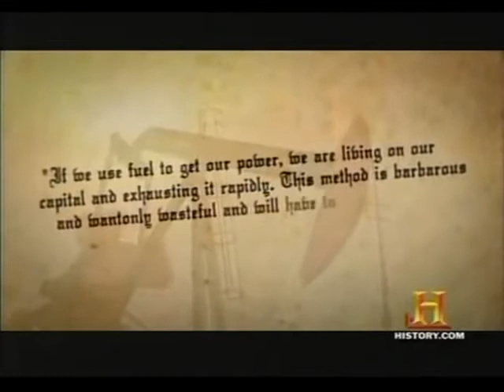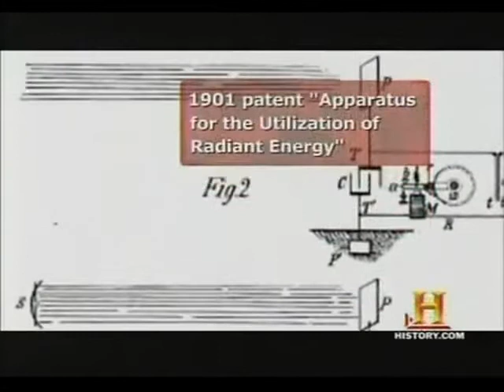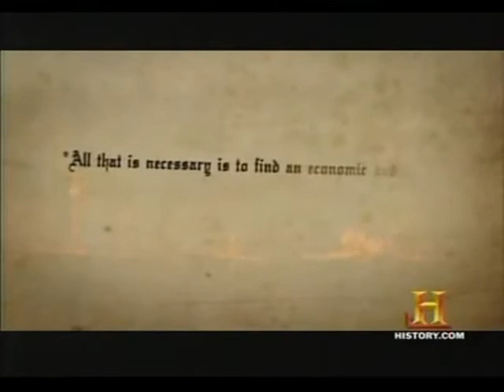Nikola Tesla - Mad Electricity part 5 of 5.flv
Nikola Tesla (Serbian: Никола Тесла; 10 July 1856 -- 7 January 1943) was an inventor, mechanical engineer, and electrical engineer. He was an important contributor to the birth of commercial electricity, and is best known for his many revolutionary developments in the field of electromagnetism in the late 19th and early 20th centuries. Tesla's patents and theoretical work formed the basis of modern alternating current (AC) electric power systems, including the polyphase system of electrical distribution and the AC motor. This work helped usher in the Second Industrial Revolution.

Born an ethnic Serb in the village of Smiljan, Croatian Military Frontier in Austrian Empire (today's Croatia), Tesla was a subject of the Austrian Empire by birth and later became an American citizen.[1] Because of his 1894 demonstration of wireless communication through radio and as the eventual victor in the "War of Currents", he was widely respected as one of the greatest electrical engineers who worked in America.[2] He pioneered modern electrical engineering and many of his discoveries were of groundbreaking importance. In the United States during this time, Tesla's fame rivaled that of any other inventor or scientist in history or popular culture,[3]. Because of his eccentric personality and his seemingly unbelievable and sometimes bizarre claims about possible scientific and technological developments, Tesla was ultimately ostracized and regarded as a mad scientist by many late in his life.[4][5] Tesla never put much focus on his finances and died with little funds at the age of 86, alone in the two room hotel suite in which he lived, in New York City.[6]

The International System of Units unit measuring magnetic field B (also referred to as the magnetic flux density and magnetic induction), the tesla, was named in his honor (at the Conférence Générale des Poids et Mesures, Paris, 1960), as well as the Tesla effect of wireless energy transfer to wireless powered electronic devices (which Tesla demonstrated on a low scale with incandescent light bulbs as early as 1893 and aspired to use for the intercontinental transmission of industrial power levels in his unfinished Wardenclyffe Tower project).

In addition to his work on electromagnetism and electromechanical engineering, Tesla contributed in varying degrees to the establishment of robotics, remote control, radar, and computer science, and to the expansion of ballistics, nuclear physics,[7] and theoretical physics.

Video: History Channel